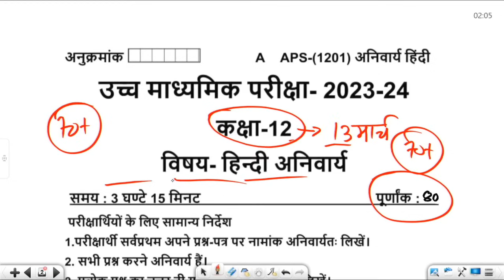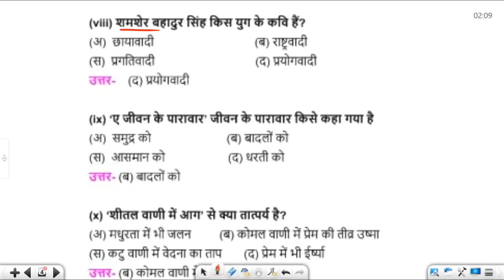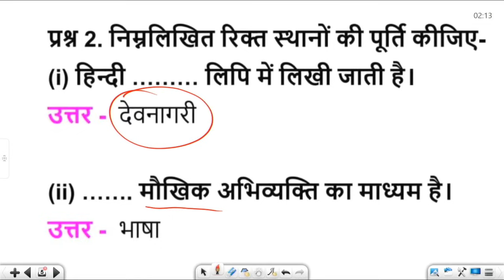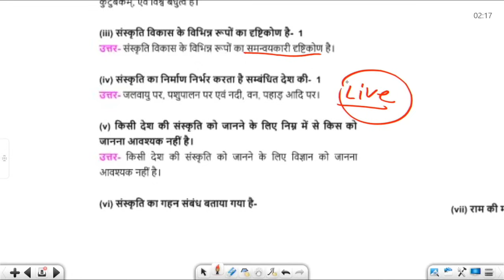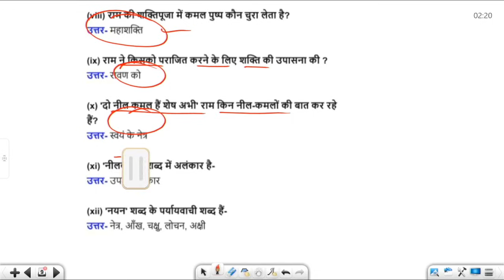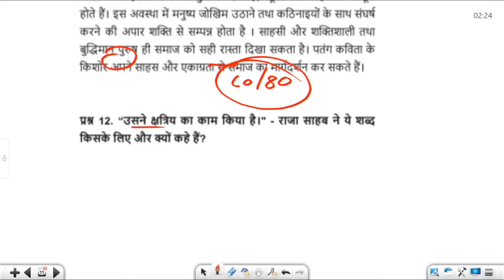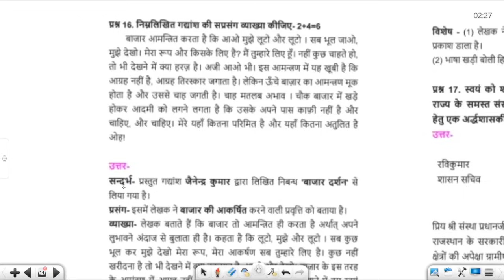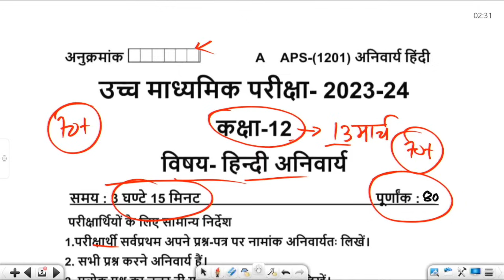RBSE Class 12th Hindi Paper 13 March 2024 | Rajasthan Board 12th Hindi ka Paper 2024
RBSE Class 12th Geography Paper 9 March 2024 | Rajasthan Board 12th bhugol Model Paper